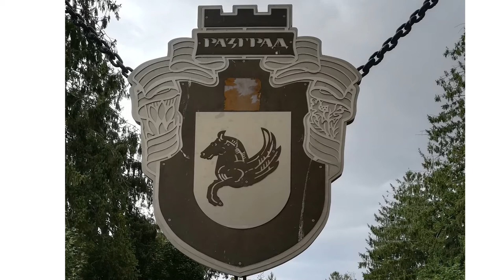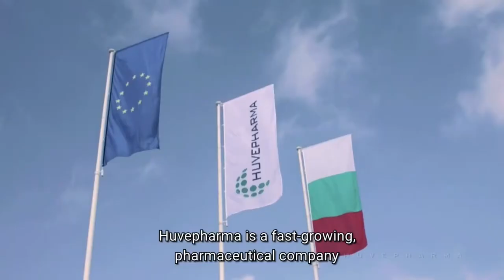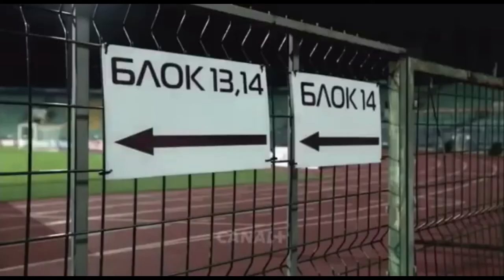Visiter et connaitre l'Histoire de Razgrad, la ville située au coeur du Ludogorié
Découvrir toute l'Histoire de la ville de Razgrad et de son club de football de Ludogorets